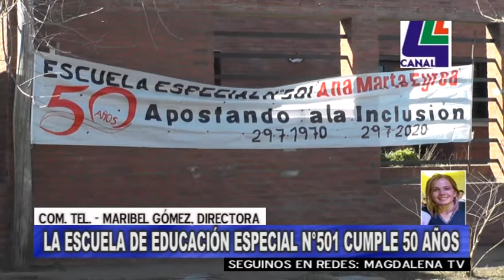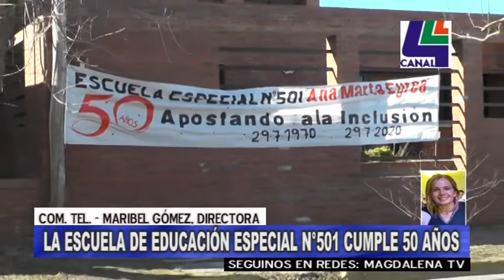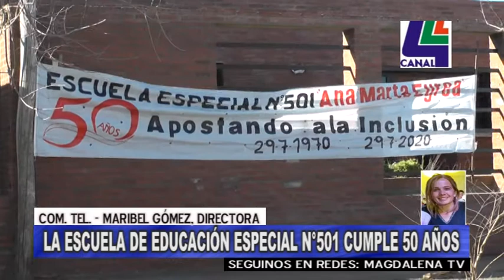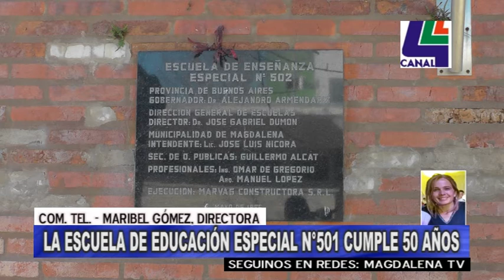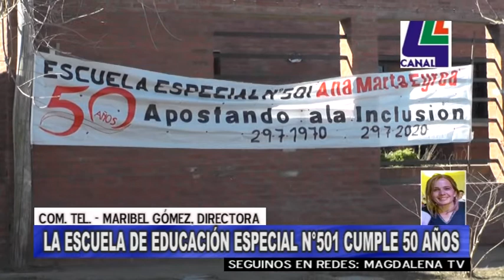La Escuela de Educación Especial cumple 50 años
Dialogamos con Maribel Gómez, Directora de la Escuela de Educación Especial N° 501 “Ana Marta Eyrea”, quien nos cuenta cómo se llevará a cabo el Acto de celebración del 50 Aniversario de la institución educativa, utilizando la plataforma Zoom. Además, nos habla sobre el desafío de mantener el vínculo pedagógico con los alumnos a través de la virtualidad.